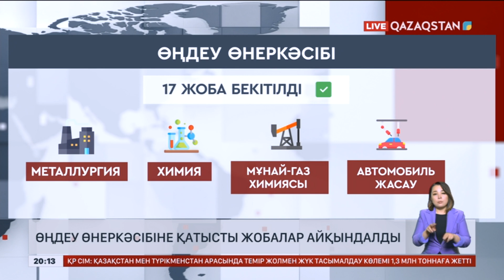Өңдеу өнеркәсібіне қатысты жобалар айқындалды